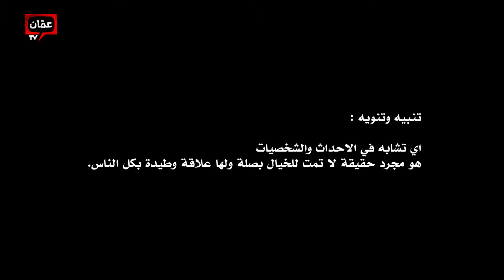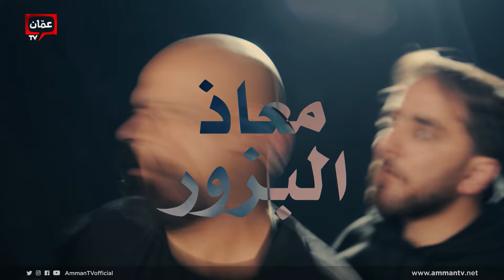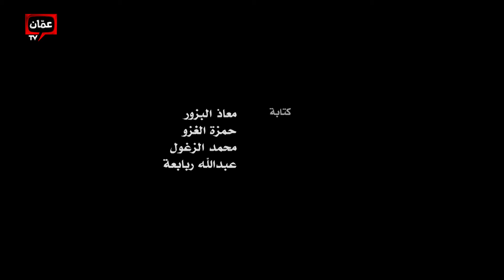بينت | الحلقة التاسعة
برنامج كوميدي إجتماعي . . يضم "عمالقة الجيل الذهبي" محمد الزغول ومعاذ البزور وحمزة الغزو . . عشان الكل يعرف انه اللي ما اله قديم ما اله جديد.

البرنامج عبارة عن سكتشات وفقرات كوميدية بتضحك عالورق وبالتصوير وبعد التصوير.

اذا ما حد ضحك بتكون المشكلة من منا . .

يأتيكم يوم بعد يوم خلال شهر رمضان المبارك بعد الأفطار على شاشة عمان تي ڤي